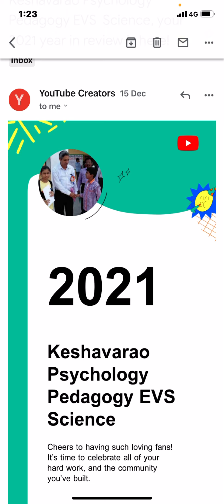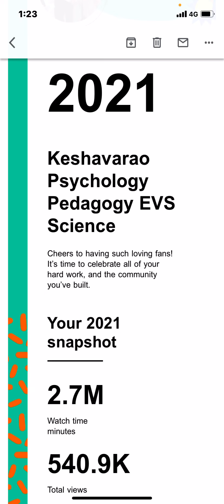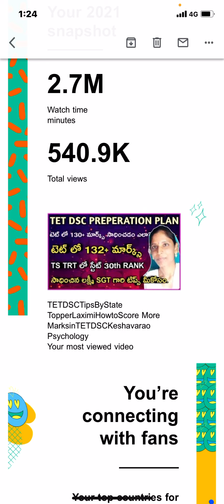Dear friends, Thank you very much for your kind support for our YouTube channel#Keshavarao#Psycholo